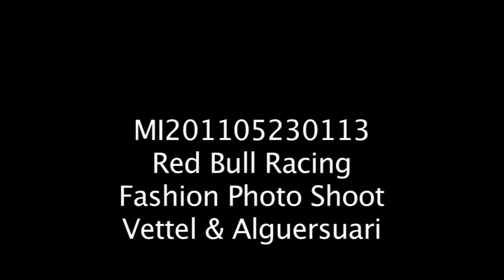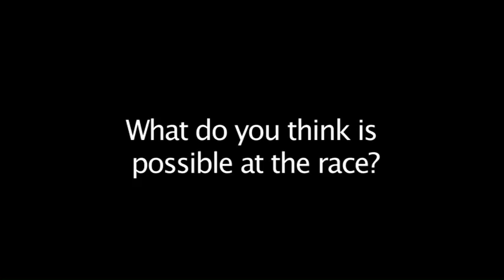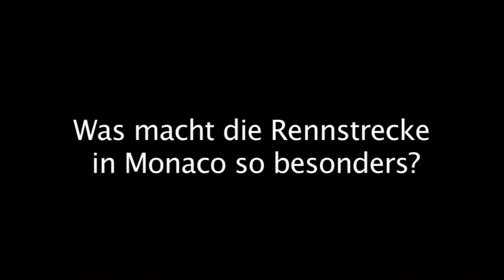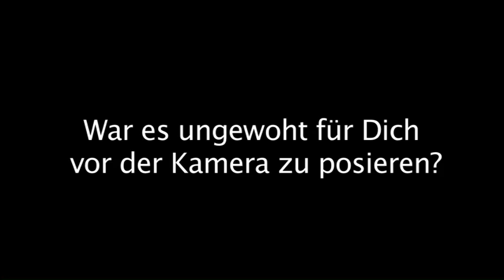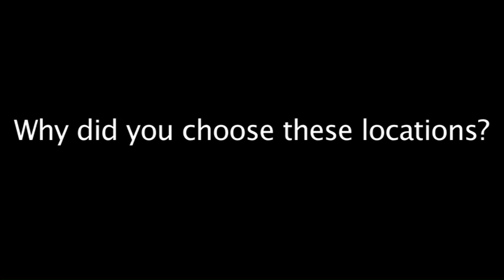Formula 1 2011 - Red Bull Racing - Monaco - Sebastian Vettel und Jaime Alguersuari